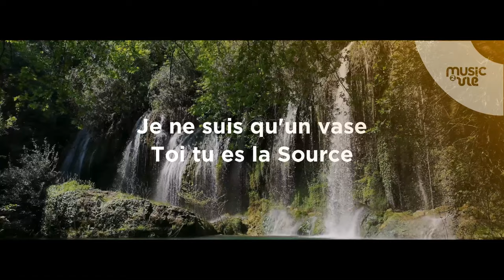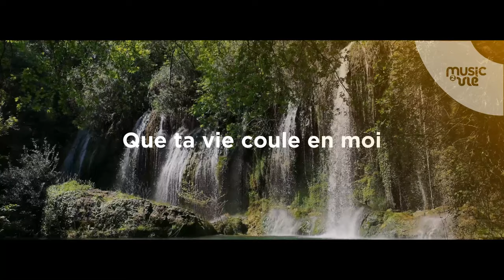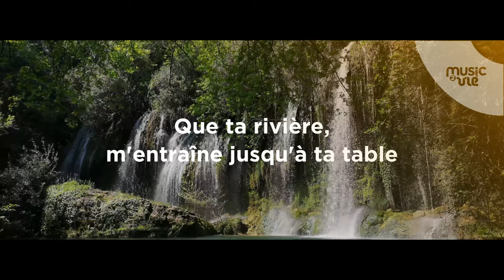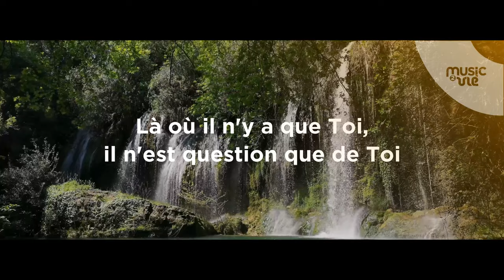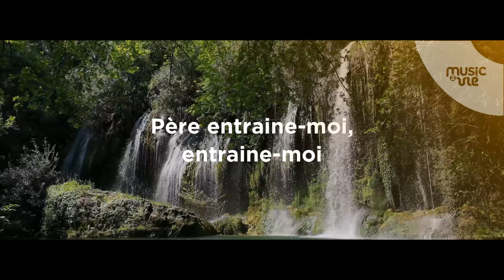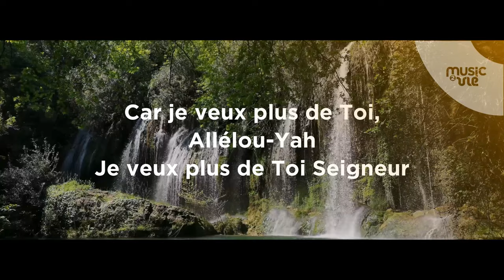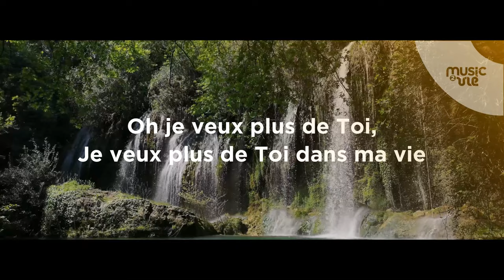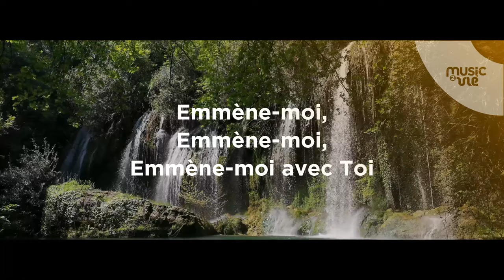Que des fleuves d'eaux vives - Live Studio